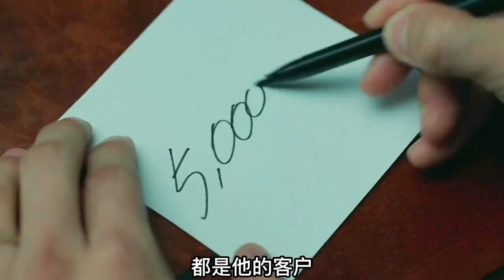男人去酒吧，因為加不加冰和酒保干起來了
No.1 | 一口氣解說8.4分韓劇《怪物》，2021年懸疑片里的黑馬！